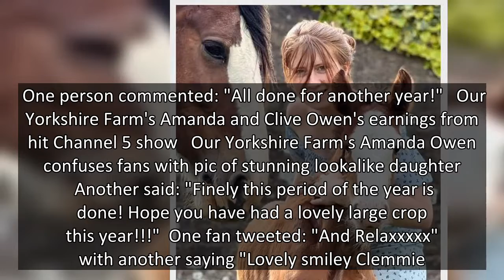Our Yorkshire Farm's Amanda Owen shares update as beloved patient is discharged